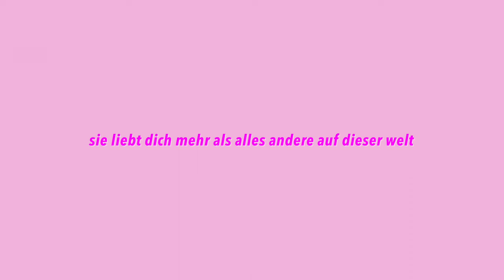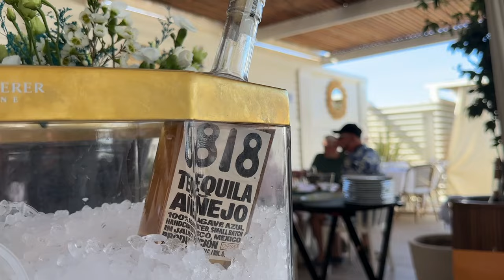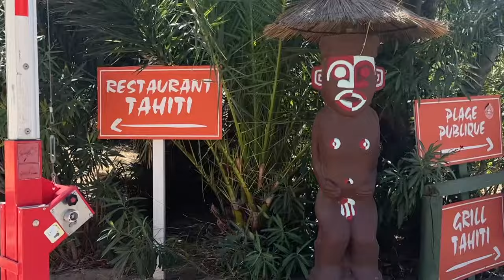ST TROPEZ VLOG *PART 2*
hiiii🤍
how you doing?? ich hoffe es geht dir babaaaa🤍
ok hier ist part 2 vom st tropez vlog und ich liebe ihn hahah es ist glaube ich einer meiner lieblings videos einfach weil ich so lachen musste während dem bearbeiten und mich fast angeludelt hab (was du eh weißt das dass bei mir ein leichtes problem ist haha) anyways ich hoffe dir gefällt dieses video falls ja don't forget to subscribe und falls du mehr content sehen willst dann follow me on instagram and let's be friends: @stefanierome